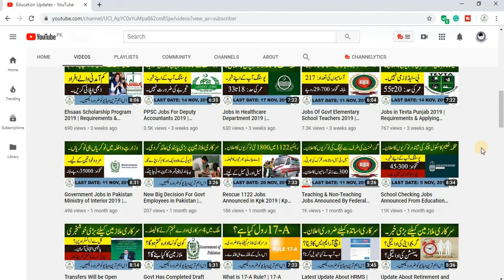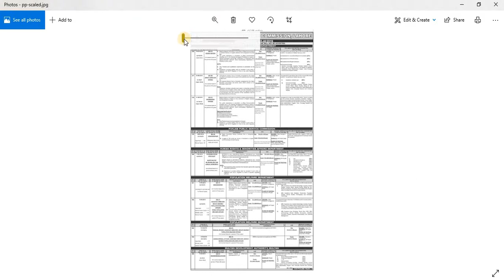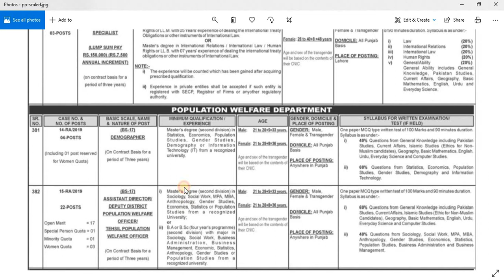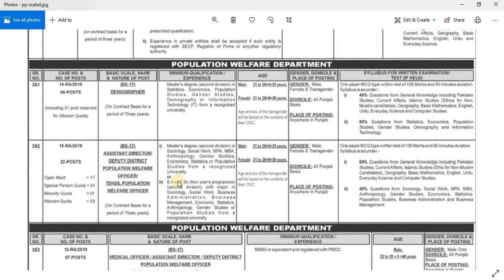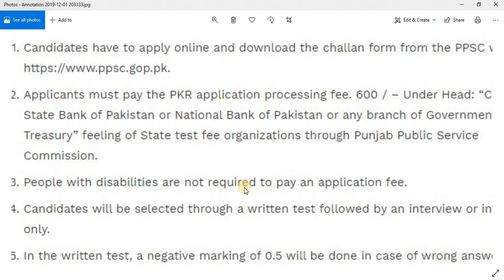PPSC Jobs December 2019 | Requirements & Applying Procedure | By Education Updates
Hi...!